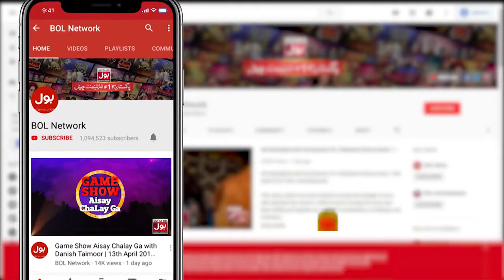Mohini Mansion Ki Cinderellayain Teaser 06 | Qavi Khan | Sakhawat Naz | Pakistani Drama | BOL Drama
Watch Drama Mohini Mansion Ki Cinderellayain Every Monday at 9 Pm Only on BOL Drama Youtube Channel

Cast: Qavi Khan, Sakhawat Naz, Shabnam, Faryal Gohar, Naeem Sahir, Rabiya Chaudary, Saima Saleem